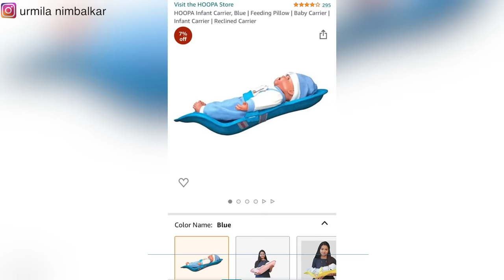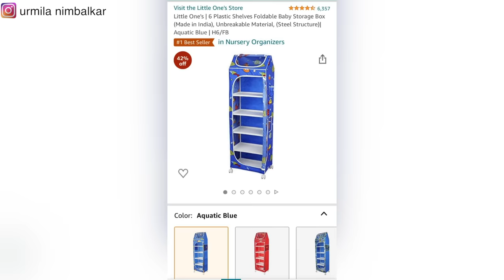Baby Must Haves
Here are few Baby must haves which are odd, rarely discussed but absolutely amazing. These useful baby products are brought by me and not sponsored. You can easily find them near your store or on Amazon. Thank You.
Love always.

Baby Hoopa Infant Carrier

Baby Wardrobe

Baby wardrobe cloth organiser

Baby Diaper Caddy

Baby Bed Protector